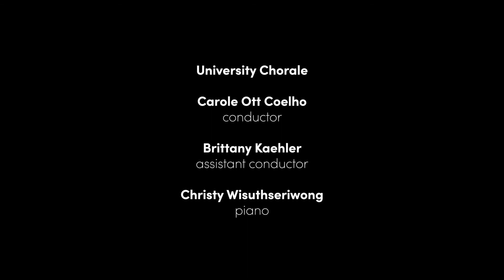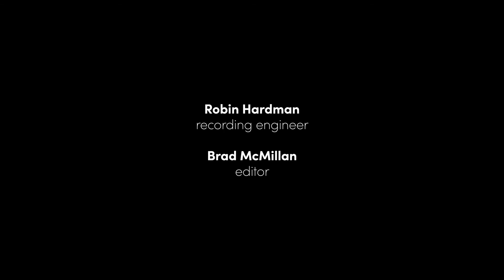Acquaintance with Nature/Planet Walker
This video is the culmination of a project exploring texts of Henry David Thoreau, Walt Whitman, and prominent environmentalist John Francis through the music of Gwyneth Walker, spoken word, and dance by Dylan Reddish and Nicole Lawson.

University of North Carolina at Greensboro
School of Music
University Chorale
Carole Ott Coelho, director
Brittany Kaehler, assistant director

Christy Wisuthseriwong, piano
Tadeu Coelho, flute

Dylan Reddish, Choreography/Dance
Nicole Lawson, dance

Roster:

Free Spirit and I perceive the Spring

Michael Adams
Caroline Armfield
Gabriella Bustamante
Diana Campuzano
Danielle Dorsett
Melanie Flowers
Evynne Franklin
Kirstyn Hackett
Brittany Kaehler
Haleigh Stokes
Hannah McGuire
Sofiamaria Pandolfo
Jessica Sofian

Acquaintance with Nature

Soprano
Esther Garcia
Sarah Hanlon
Catherine Lupien
Eleni Nicholas
Rebecca Tillman
Bronwyn Weikert
Megan Weiss
Miski Zuniga-Carrera

Alto
Kaitlin Case
Gabrielle Fuller
Rebecca Germany
Ashli Shell

Tenor

Fernando Meza
Kellen Moss
Jason Wintz

Bass

Mark Garcia
Michael Martinez
Shichu Xie

Deep Peace

Sarah Hanlon
Catherine Lupien
Eleni Nicholas
Rebecca Tillman
Bronwyn Weikert
Megan Weiss
Miski Zuniga-Carrera